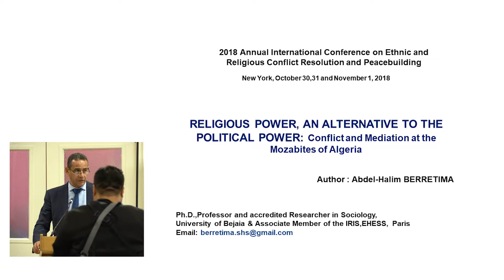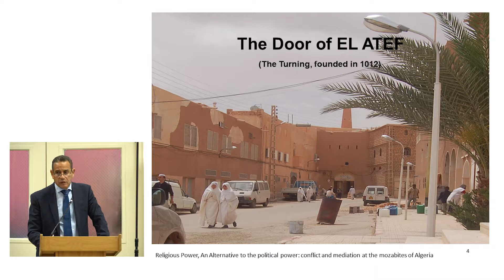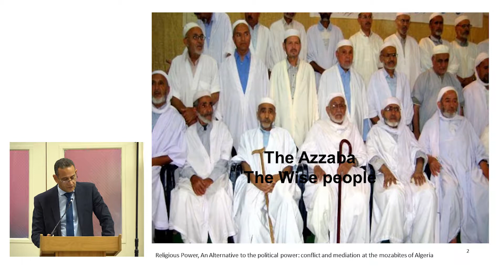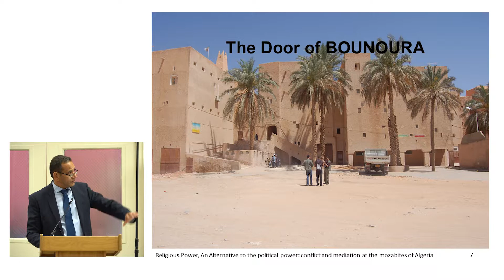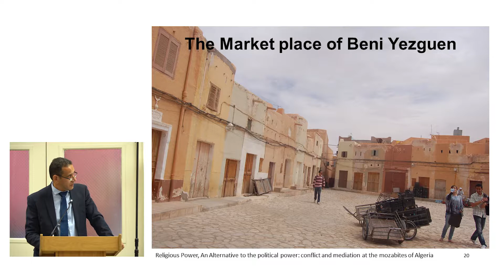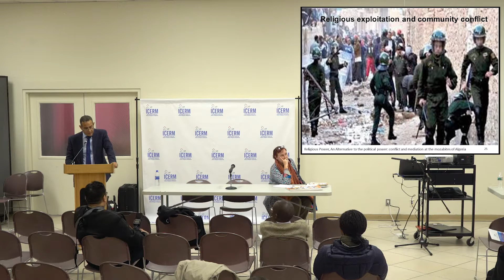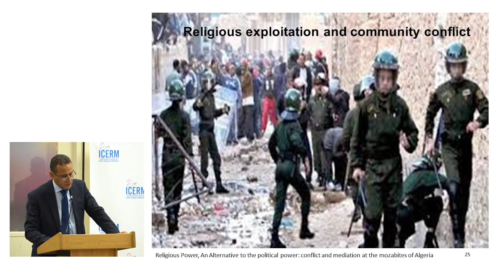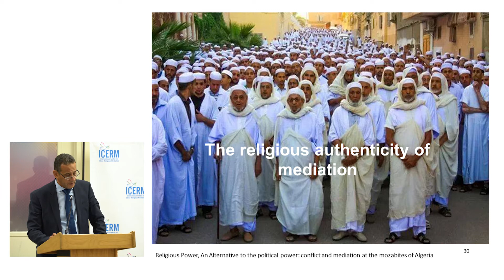Religious Power, An Alternative to Political Power: The Mozabites of Algeria - Abdel-Halim Berretima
Religious Power, An Alternative to the Political Power: Conflict and Mediation at the Mozabites of Algeria by Abdel-Halim Berretima, Ph.D., Professor and Accredited Researcher in Sociology, University of Bejaia & Associate Member of the IRIS, EHESS, Paris. A paper presented on October 30, 2018 at the 5th Annual International Conference on Ethnic and Religious Conflict Resolution and Peacebuilding held at Queens College, City University of New York, in partnership with the Center for Ethnic, Racial & Religious Understanding (CERRU), from October 30 to November 1, 2018. The theme of the conference was Traditional Systems of Conflict Resolution. The conference was attended by delegates representing the councils of traditional rulers / indigenous leaders and experts, researchers, scholars, students, practitioners, and policy makers from many countries around the world.